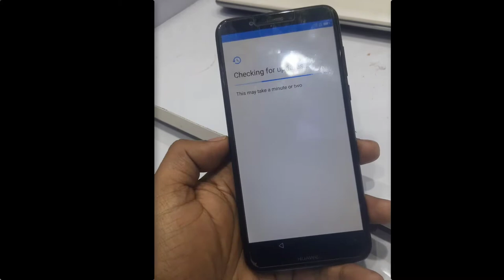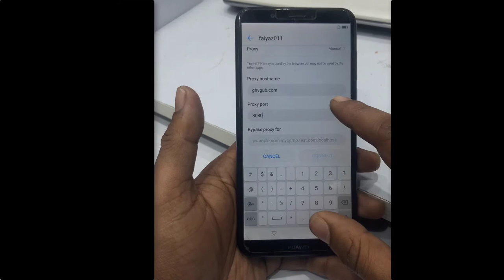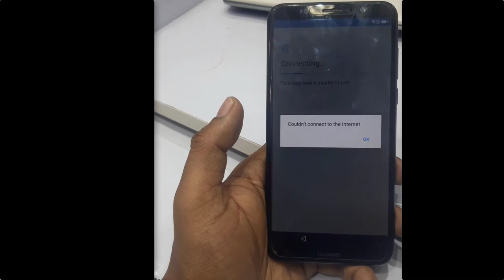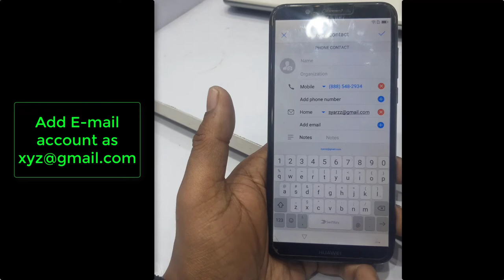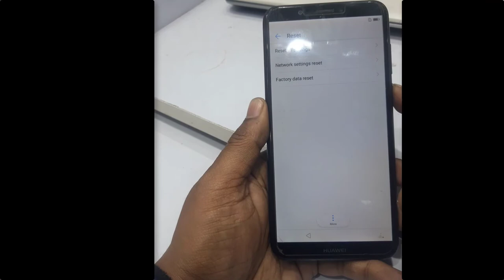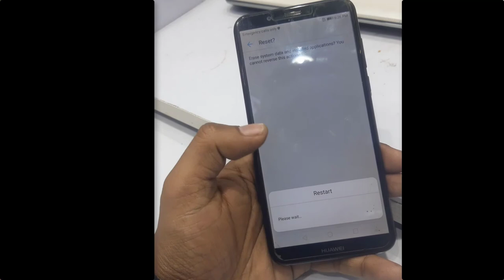Huawei Y7 Prime (LDN-L21) 2018 Google Account FRP (No Share Option)